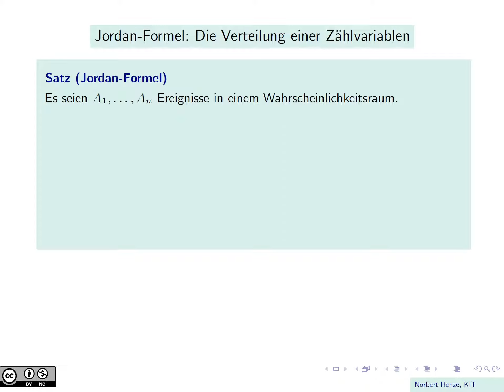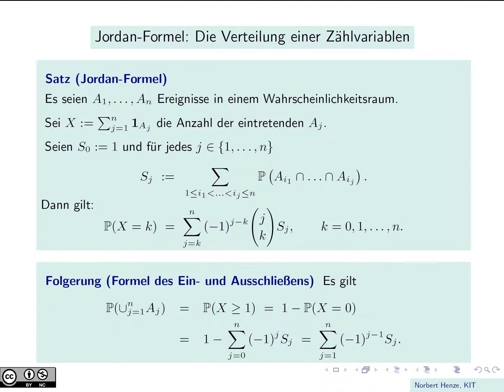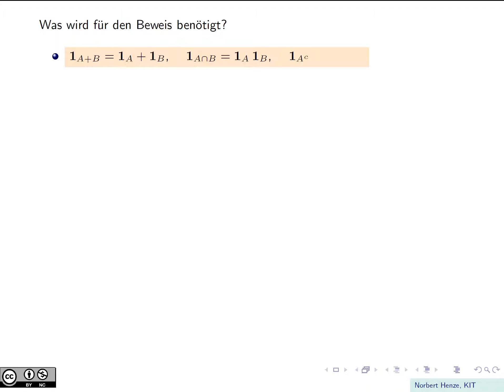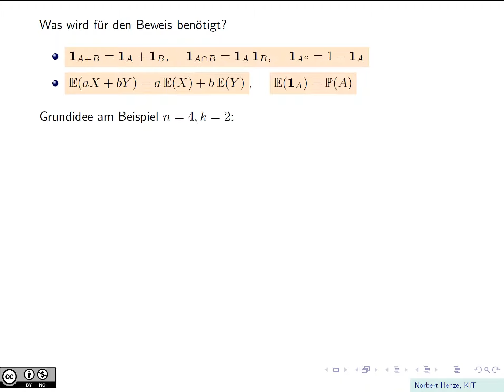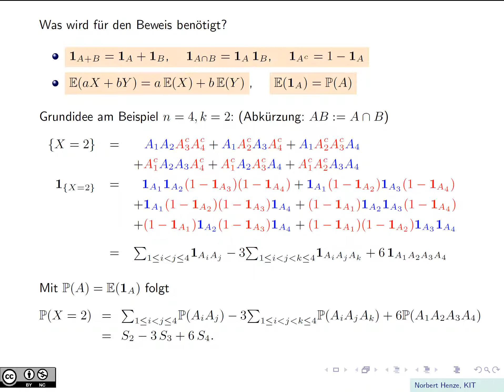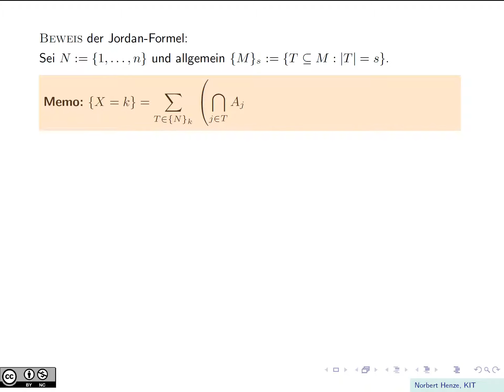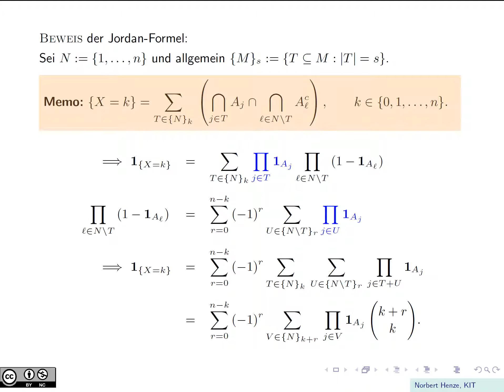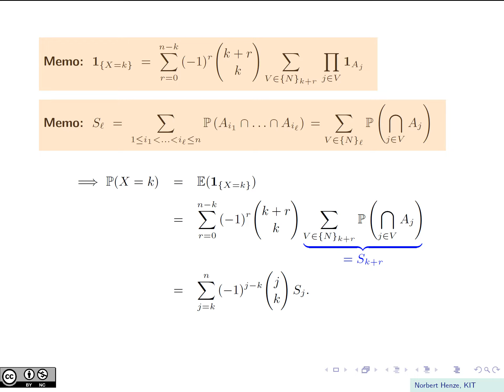Die Jordan-Formel: Verteilungen von Zählvariablen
Die Formel von Károly Jordan gibt die Wahrscheinlichkeit dafür an, dass genau k von n Ereignissen eintreten. Insofern beschreibt sie die Verteilung einer Zählvariablen (Summe von Indikatorfunktionen). In diesem Video wird die Formel vorgestellt und bewiesen.

DOI:10.5445/DIVA/2019-186